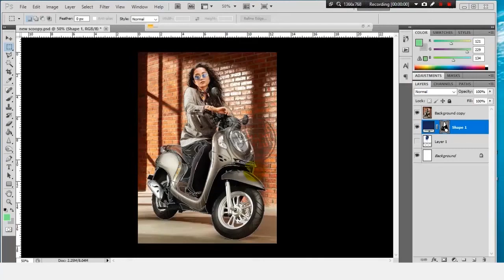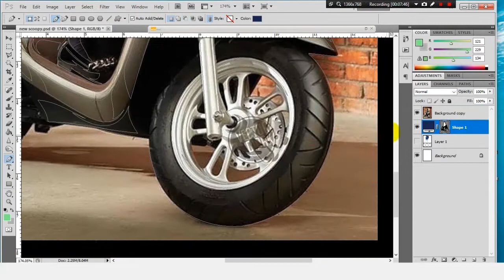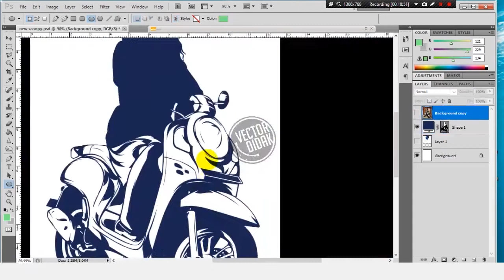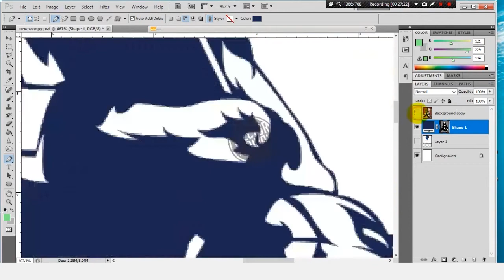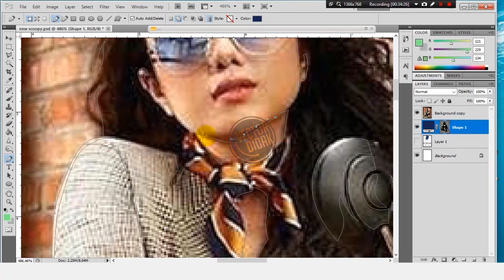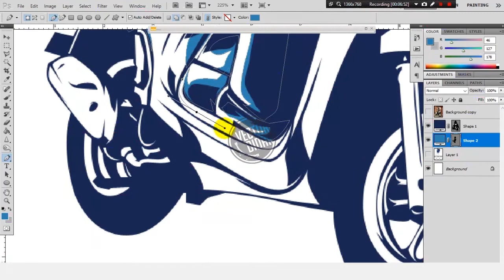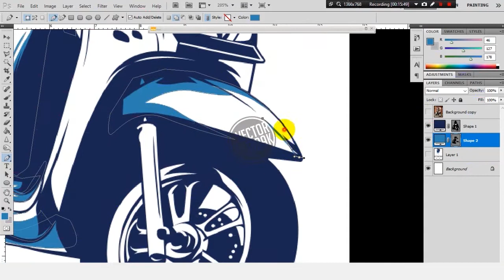New Honda Scoopy Vector Proses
Create Line Art New Honda Scoopy
This is a New Honda Scoopy Line Art vector with Photoshop software.
You can order another vector.